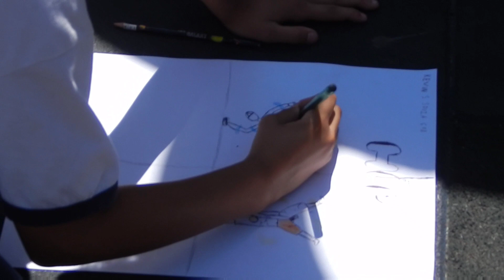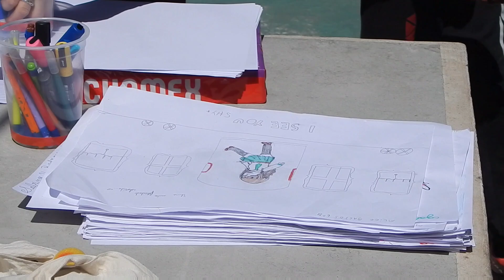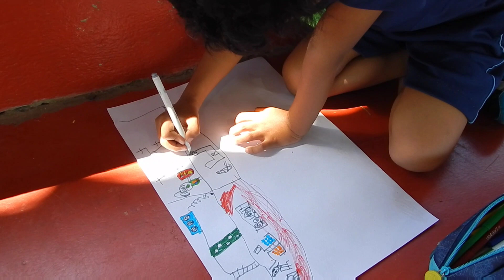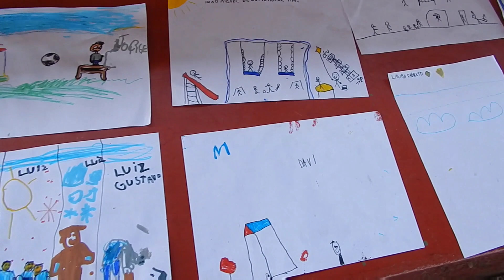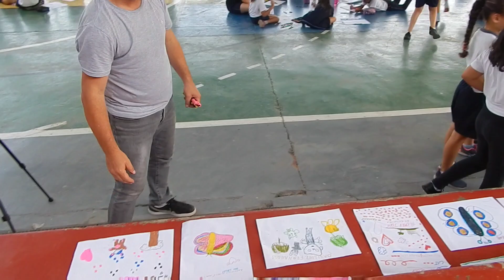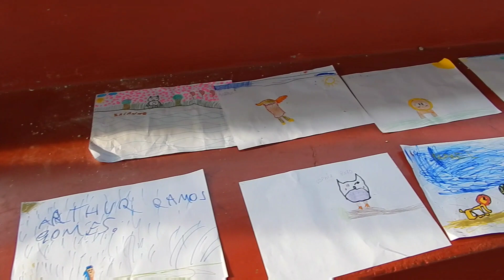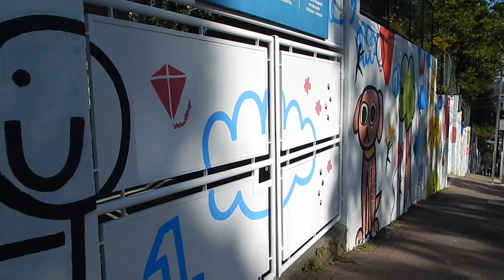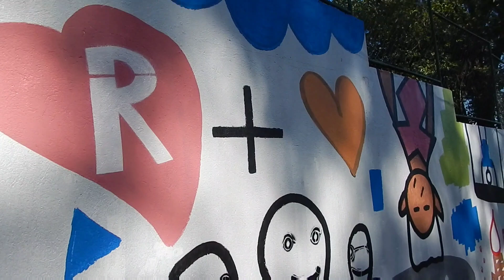PROJETO MURO 2023 EMEF JÚLIO DE OLIVEIRA (PERUS)